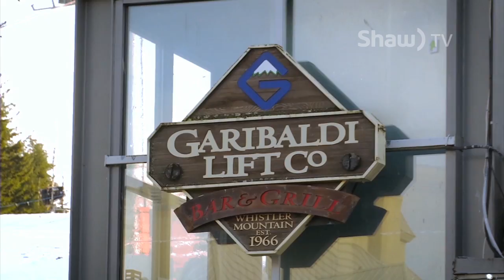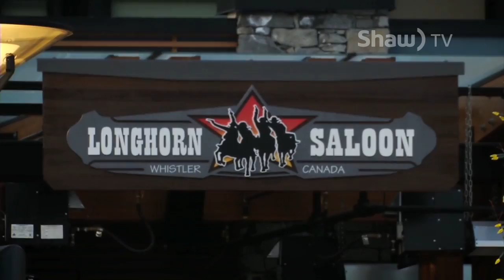Apres-Ski on Shaw TV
What's better than hitting the slopes on a perfect blue bird day? Celebrating afterwards! In part 6 of Shaw TV's 'Learn to Ski Series' Host Vanessa Ybarra swings by Whistler's Garibaldi Lift Co. and Longhorn Saloon to see what this decades-old social event is all about!

Producer: Vanessa Ybarra
Camera/ Editor: Ian Dunsmore